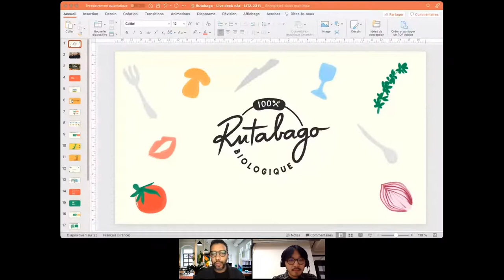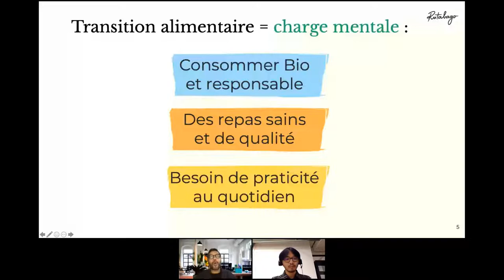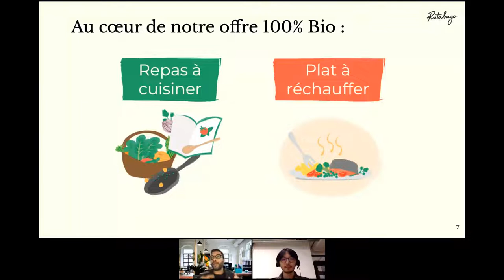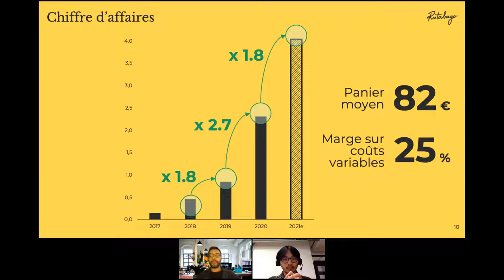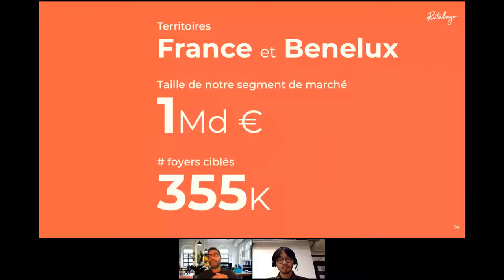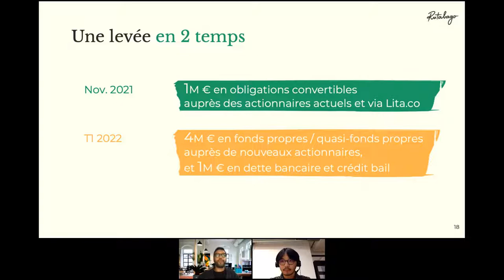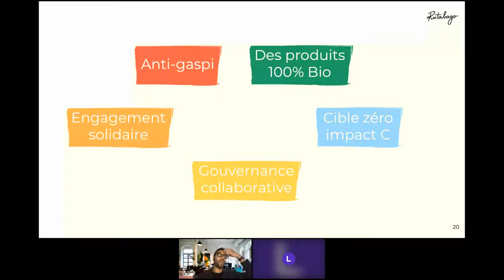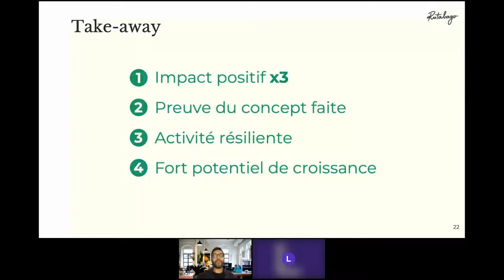Live Meeting avec Younes El Hajjami de Rutabago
Cette semaine, c'est Younes El Hajjami, Directeur Marketing et co-fondateur de Rutabago qui a échangé avec notre communauté d’investisseur·se·s responsables pour parler de l’impact de la start-up et des détails d’investissement.

Votre âme d’investisseur·se responsable vous titille mais vous n’osez pas vous lancer ?

Nos live meetings sont pour vous !

Genèse du projet, modèle économique de l’entreprise, objectifs de la levée de fonds…

Rencontrez les entepreneur·se·s en collecte sur notre plateforme et posez-leur toutes vos questions en direct.

Retrouvez toutes nos levées de fonds en cours sur notre site internet ⟶